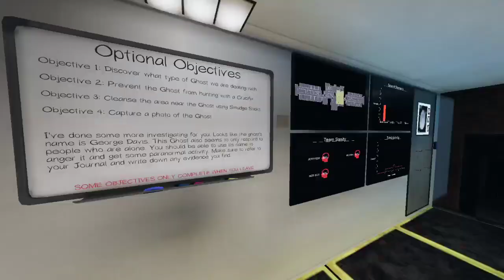Phasmophobia Failing at Ghost Hunting w/Friend and Brother | George Davis LOVES doors!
This was broadcasted live on Twitch.